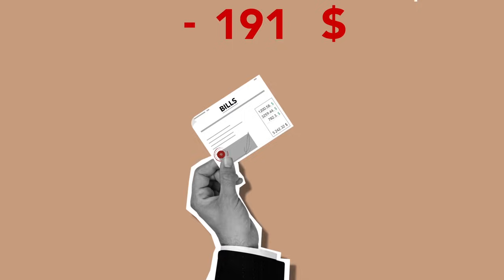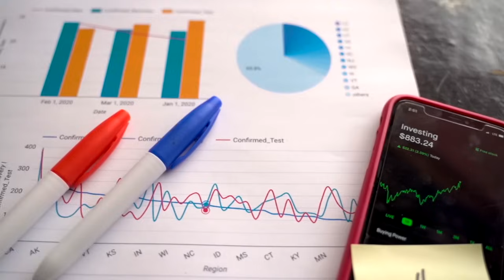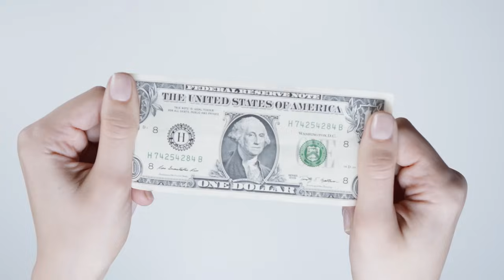Госдолг США. Проблемы в мировой экономике. Рецессия уже рядом. Говард Маркс.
Говард Маркс (управляющий фондом Oaktree Capital Management) в свежем интервью для Bloomberg расскажет о проблемах экономики США, отраслях, которые в ближайшем будущем могут пострадать и о том, как действовать разумному инвестору в неопределенные времена.